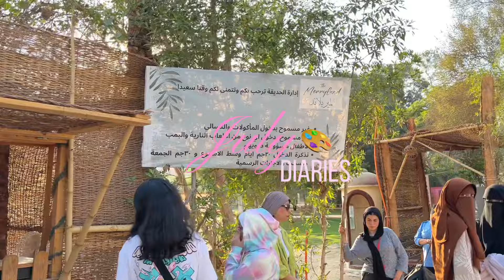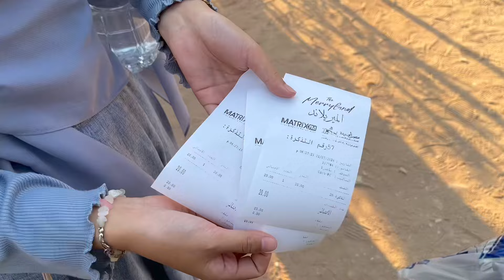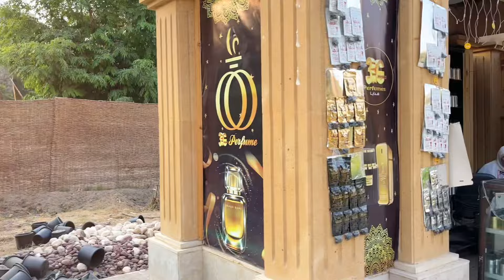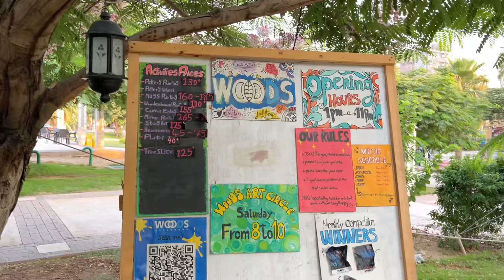weekend vlog🎨slice of my life with friend, feel happy and cozy🌷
hay semuanya
jangan lupa watch 'HD' yaaa
gimana kabar kalian?
semoga kalian selalu dalam lindunganNya
udaa lama banget ga upload video
finally ke up jugaa
next video kmn nih kitaaa
komen dibawah yaaa temen temenn

🌷camera : iphone 13
🌷editing app : capcut
🌷thumbnail : canva
🌷filter : photo